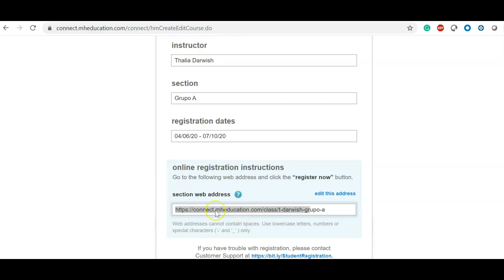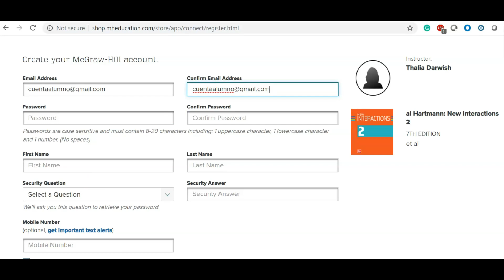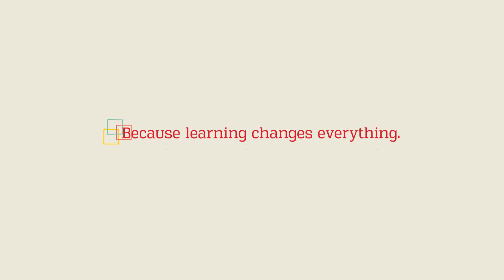New Interactions | Inscripción del Alumno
Aquí le mostramos los pasos que deben de seguir los alumnos para enrolarse a su clase a través de CONNECT.